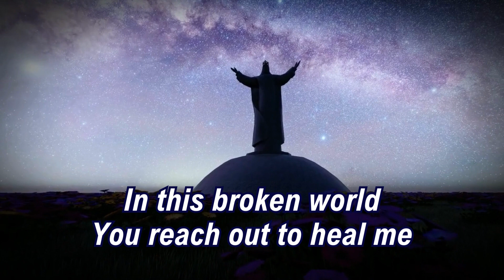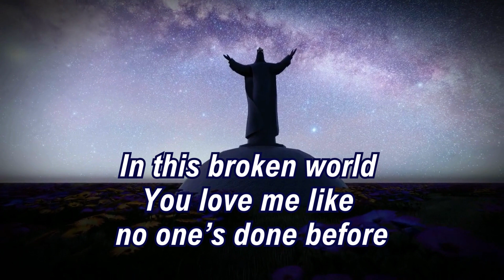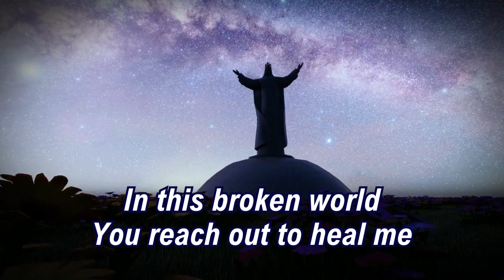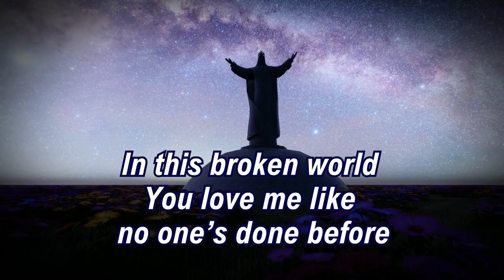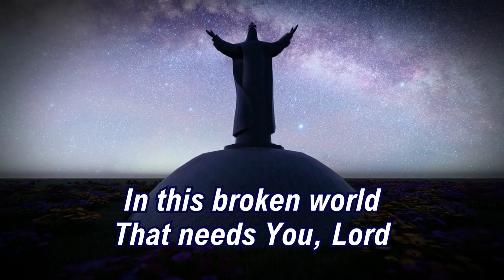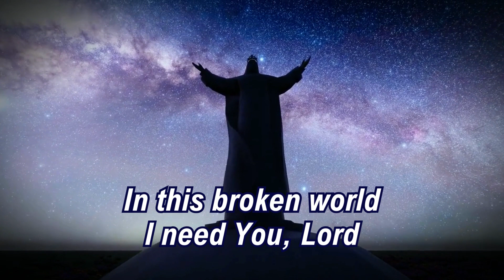"In This Broken World" (Lyrics)- Adrenna Jan Sjodahl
This is an updated re-post. With all that is going on in the world right now, we really DO need God--more than ever... Amen??
 Lyric video & rough music demo
Piano & Vocals: Adrenna Jan Sjodahl / Drums: Andy Fields "In This Broken World" (A.J. Sjodahl)

IN THIS BROKEN WORLD
(A.J.Sjodahl)
VERSE:
So many people want to rule this broken world,
Yet they’re tearing it apart at the seams
They just don’t really understand
That you, God, are the only true King!
CHORUS:
 In this broken world You reach out to heal me
 In this broken world You love me like no one’s done before
When everything looks shattered
You let me know I matter
In this broken world that needs You, Lord
 VERSE:
 So much anger and hatred fill this broken world
And people seeking shelter need to feel safe
Frightened voices trying to be heard
When all they need is You, Lord—the truth, the light—the way!
CHORUS:
BRIDGE:
When I’m afraid You calm my fears
In You my soul find peace—thank You, Jesus for being here
CHORUS: